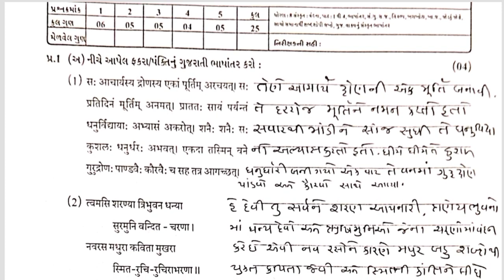Std8 Sanskrit Test Paper Solution 02 08 23